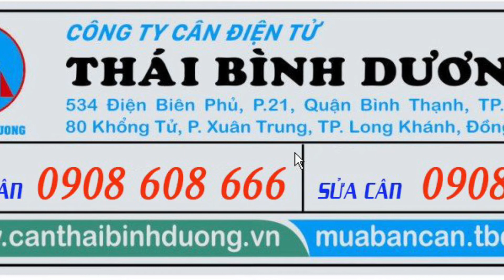HƯỚNG DẪN LẮP ĐẶT CÂN BÀN ĐẾM CÁI ĐẾM SỐ LƯỢNG JWI700C-CÂN ĐIỆN TỬ THÁI BÌNH DƯƠNG 0908 608 666